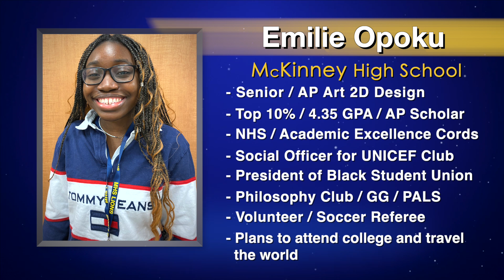Dennis Baker State Farm Scholar Artist of the Week - Emilie Opoku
This week’s Dennis Baker State Farm Scholar Artist of the Week is Emilie Opoku.
Emilie is a senior at McKinney High School where she is an artist currently enrolled in AP Art 2D Design.
Emilie is in the top 10% of her class with a 4.35 GPA, and she is an AP Scholar.
She is a member of the National Honor Society, and she has earned her Academic Excellence Cords.
Emilie is the Social Officer of the UNICEF Club and President of the Black Student Union, and she participates in Philosophy Club, Golden Girls and PALS.
She enjoys volunteering in her free time and occasionally works as a soccer referee.
After graduation, Emilie plans to attend college and travel the world.
That’s Emilie Opoku, this week’s Dennis Baker State Farm Scholar Artist of the Week.